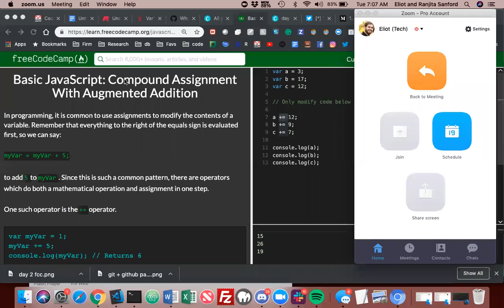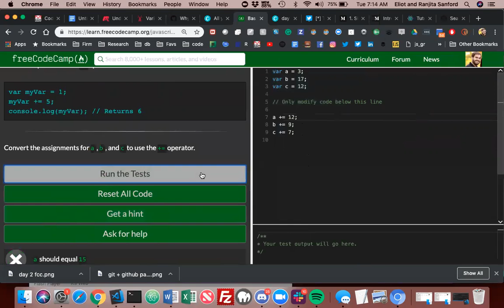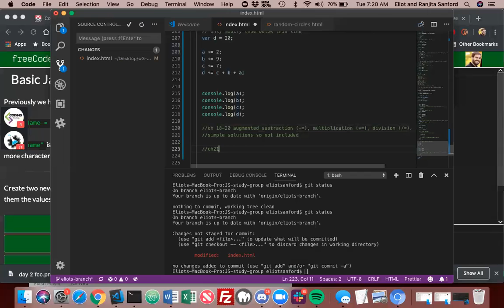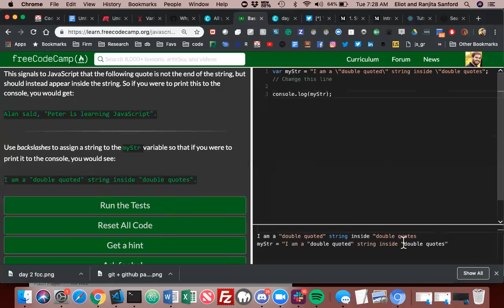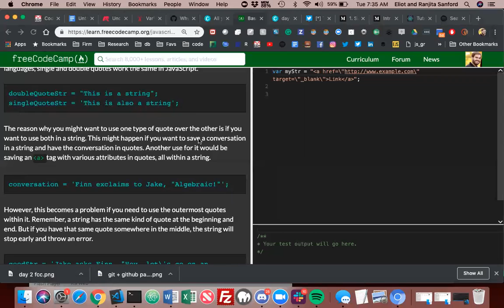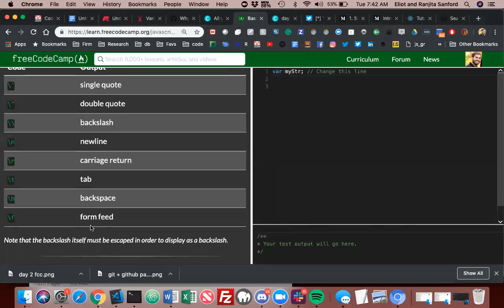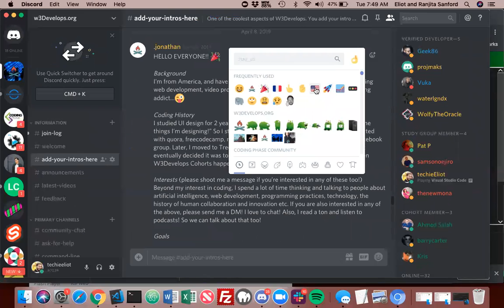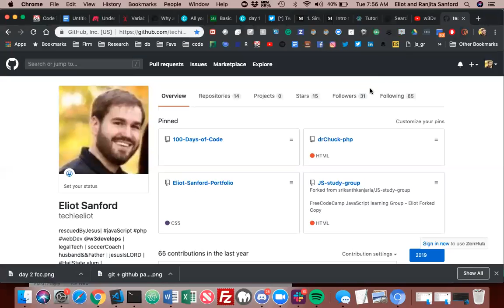DAY 3 Basic JS Augmentation | April '19 JS Study Group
Covered more operators with augmented math and escapes. We covered a few of the easier basics, but these will only pick up in complexity from here.

Please leave a comment to let us know that you stopped by. We appreciate our students.

Regards, Eliot Sanford (@w3Develops community manager)

–PLACES THAT HELPED ME LEARN CODE